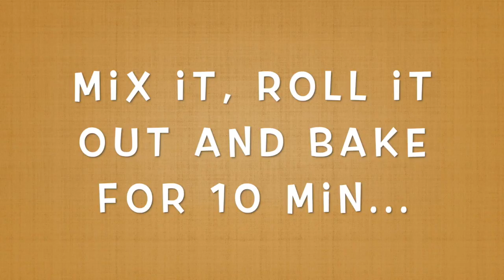Grain Free Pepperoni Pizza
We all love a good piece of pizza, but the carb coma we could do without.

However, what if your guilt free pizza was one click away and making it was super easy and fast...???

Now you CAN have it all.

In this video @grainfreemamas  made a simple pepperoni, sausage and artichoke heart pizza, and YES, IT WAS EVERY BIT AS GOOD AS IT LOOKS!